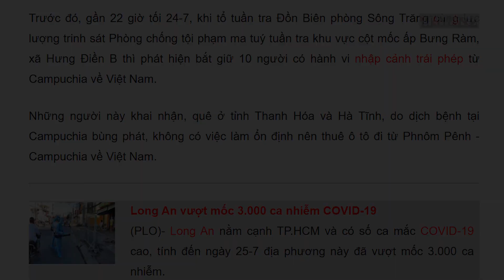Long An: Phát hiện 10 người nhập cảnh trái phép, có 3 người nhiễm COVID-19 - PLO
Trong lúc tuần tra, lực lượng chức năng phát hiện 10 người nhập cảnh trái phép từ Campuchia về, trong đó ba người có kết quả xét nghiệm dương tính với COVID-19.